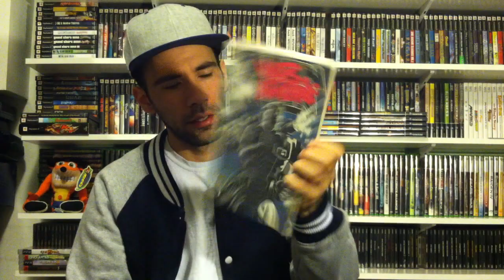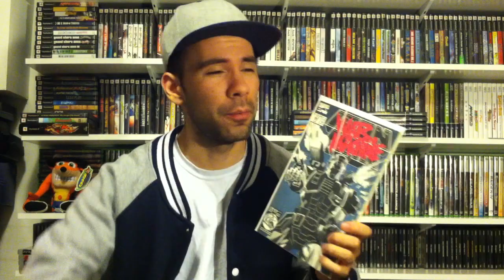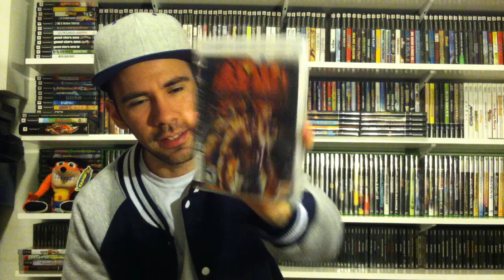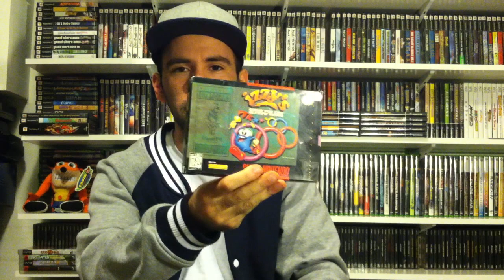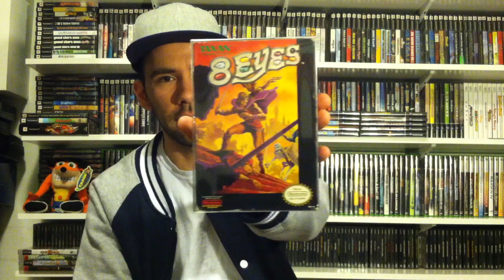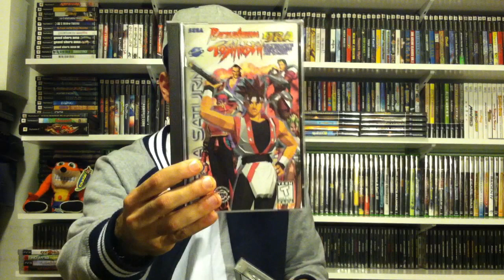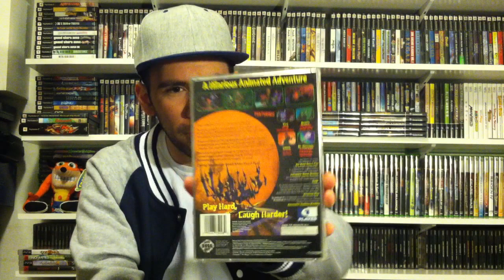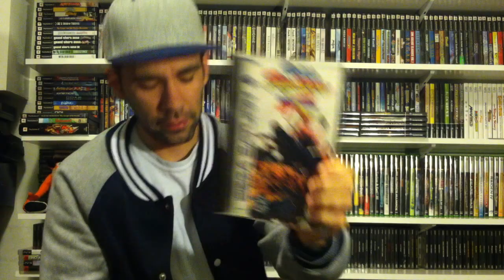Pickups: Sega Saturn - NES-SNES Haul + Genesis- PS2 & PS3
More games!!!